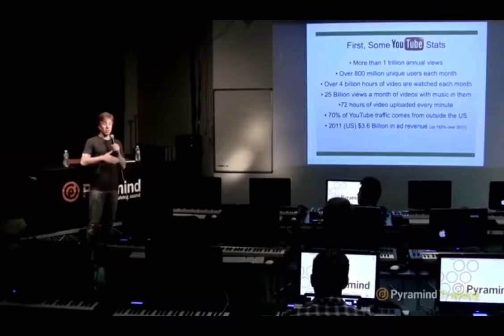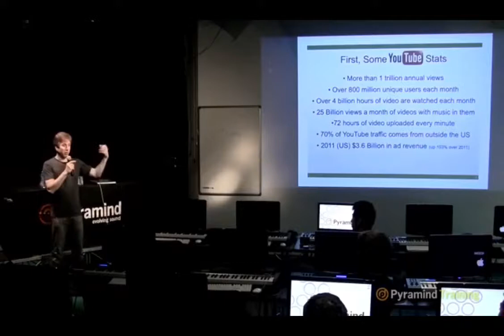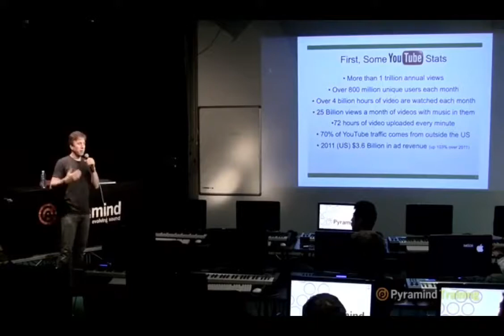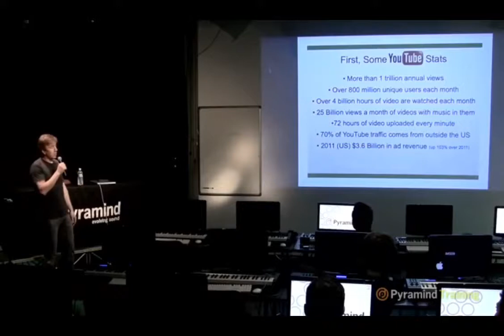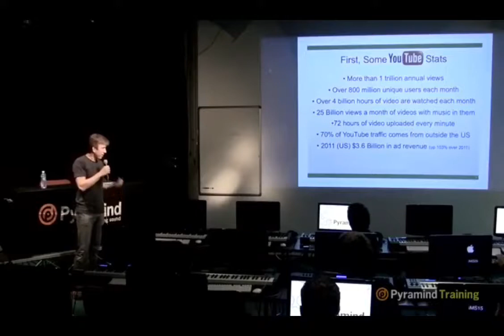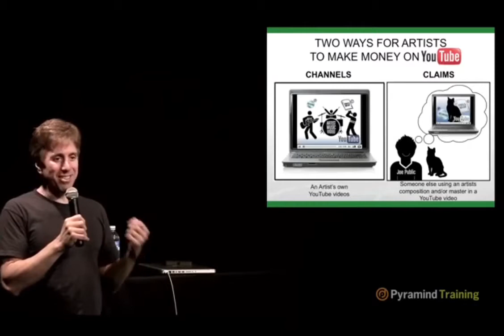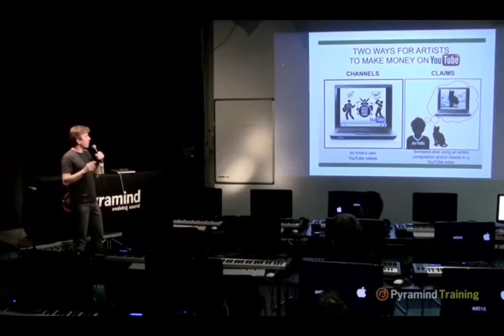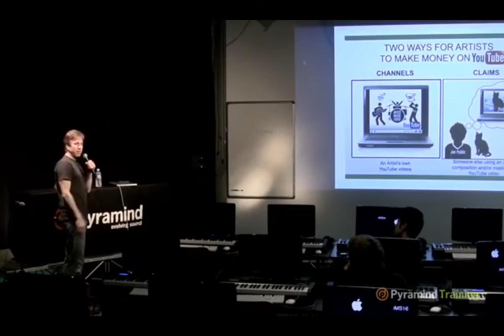Tunecore founder Jeff Price on how youtube streaming works & how YOU get paid..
Tunecore founder Jeff Price on how youtube streaming works & how YOU get paid.. *2019*